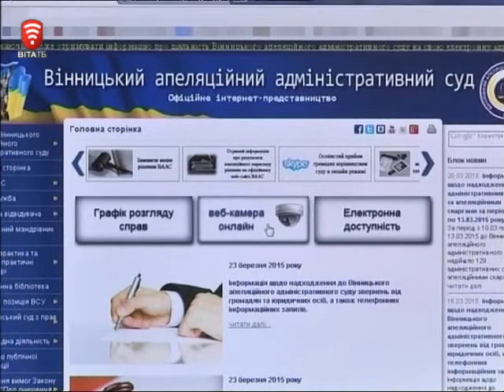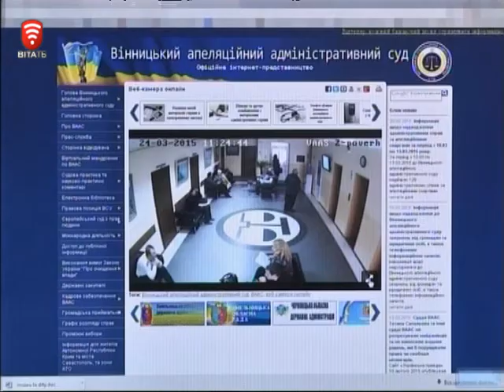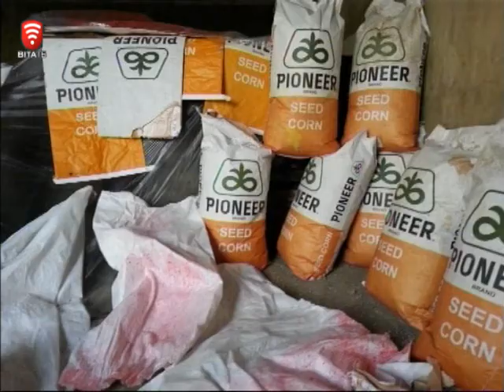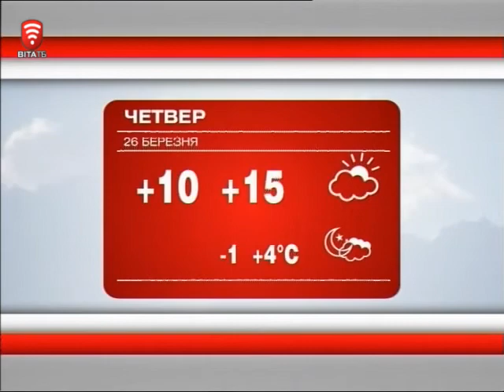Телеканал ВІТА новини 2015-03-25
СЬОГОДНІ У ВИПУСКУ:
У Вінниці навчать бути політичним журналістом
Трудотерапія - для студентів
Танцювальні па у 70